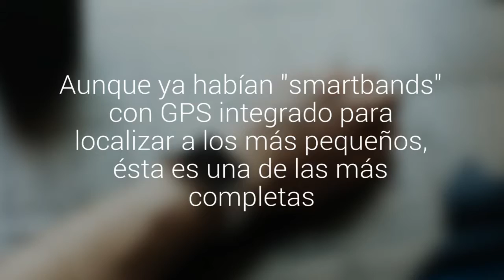Las pulseras inteligentes que protegen a tus hijos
Un nuevo dispositivo llegó al mercado nacional y es ideal para los colegios que planifican paseos con cursos numerosos. Aunque ya habían "smartbands" con GPS integrado para localizar a los más pequeños, ésta es una de las más completas.